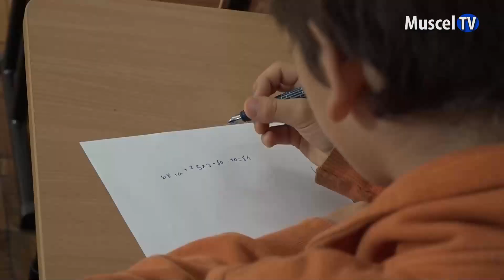Jurnal MUASCEL TV 08.05.2024 Elevii au început ultimul modul din anul școlar 2023 - 2024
După vacanța de Paște, elevii au început astăzi ultimul modul din acest an școlar. Peste o lună vor intra în vacanța de vară.